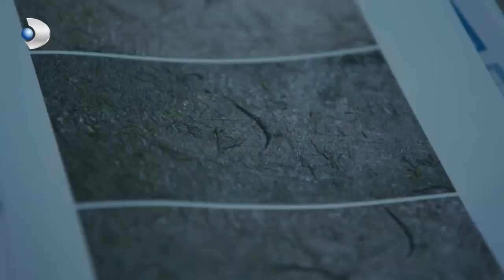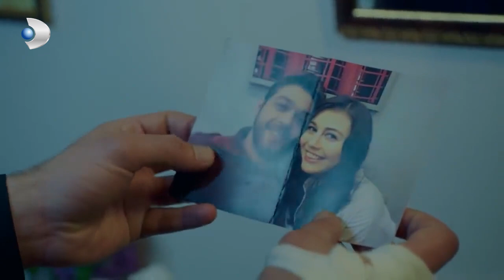Savaş, Sevdiği Kadın İçin Ağlıyor! - Meryem Özel Klip